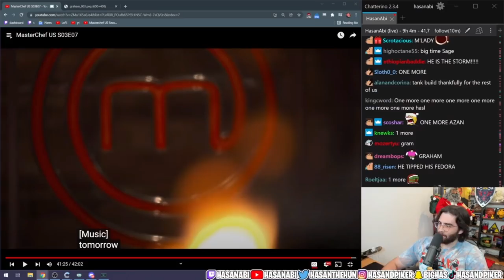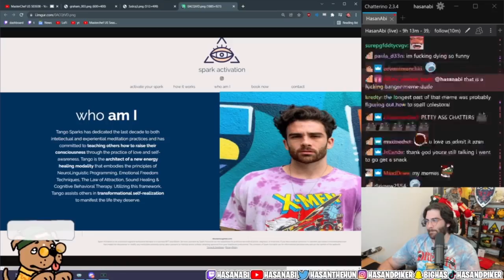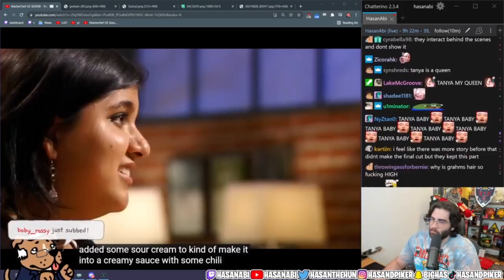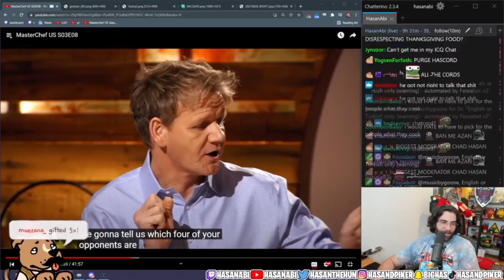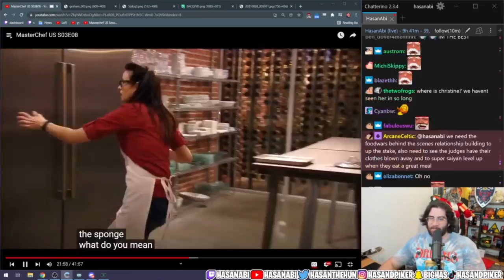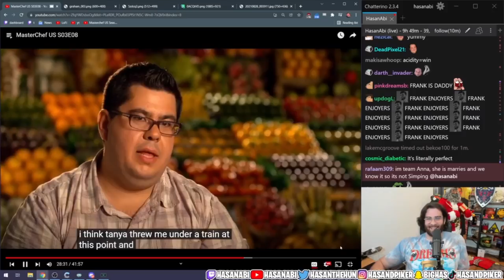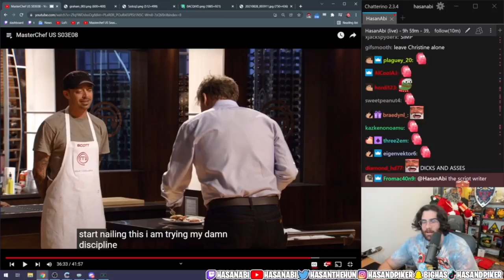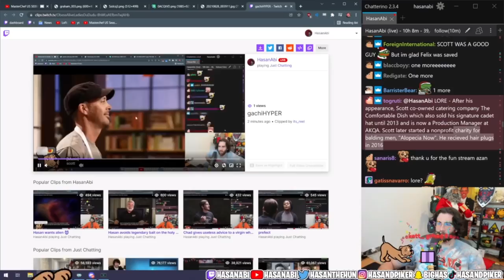HasanAbi Reacts to MasterChef | Season 3 Episode 8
Hasan reacts to chat's new favorite show MasterChef by Gordon Ramsey. He attempts to avoid another heated gaming moment. Season 3 Episode 8.